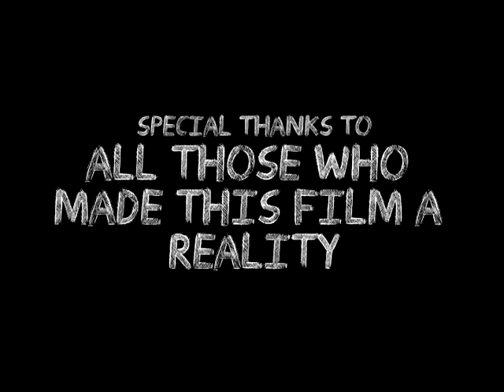Driving for Change